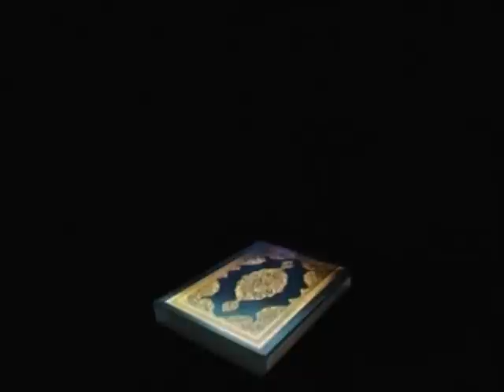Usool-e-Tafseer || Part 6 || اُصولِ تفسیر || Khaleel Chishti.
Sixth video of an 8 part lecture on the principles for the annotation of Quran (اصول تفسیر) or Usool-e-Tafseer by Khaleel Chishti